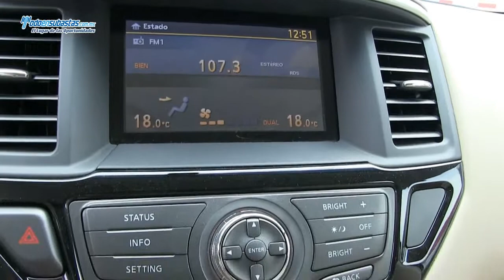Nissan / Pathfinder Sense A/A B/A CD / 2013